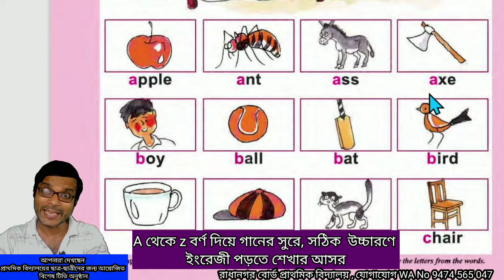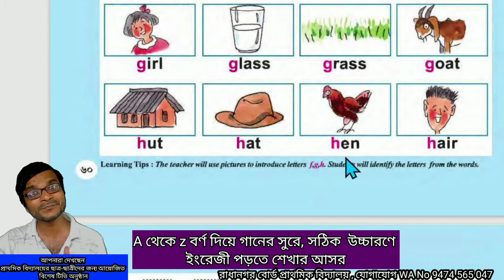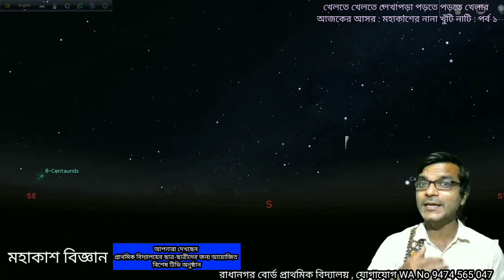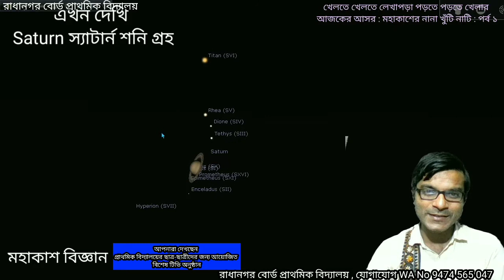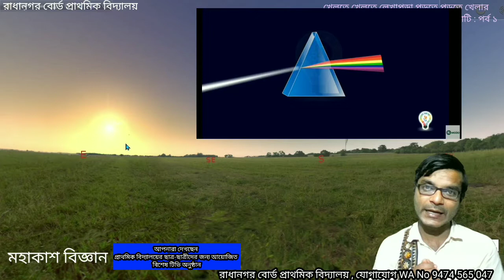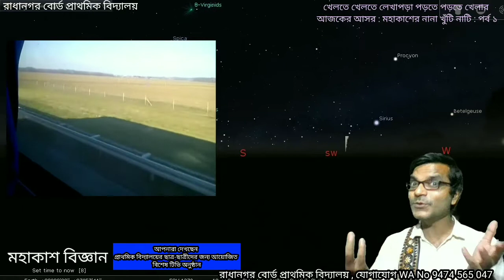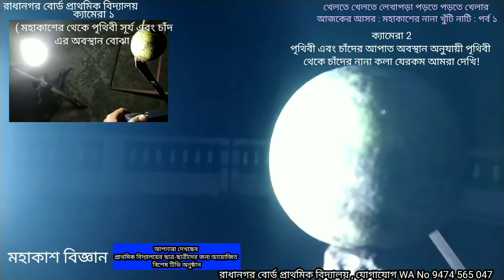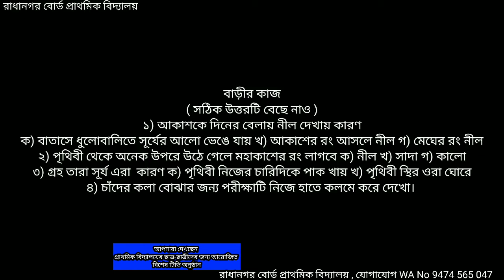পর্ব ১৫৪ : মহাকাশ বিজ্ঞান পর্ব ১ / ইংরেজি বর্ণ দিয়ে শব্দ গানের সুরে / মাপজোকের মজা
00:00 - ভূমিকা

03:33 - ইংরেজি শব্দ মজা করে শেখা।
 সঠিক উচ্চারণে A থেকে z বর্ণমালা দিয়ে নানা শব্দ গানের সুরে শেখা

16:15 - মাপজোকের মজা
মাপনী চোঙ এর সাহায্যে পাথরের আয়তন নির্ণয় করে দেখাচ্ছে সোনালী লোহার

20:41 - মহাকাশ বিজ্ঞান
শিশুদের মত করে মহাকাশ বিজ্ঞানের নানা খুঁটিনাটি তুলে ধরতে আজ প্রথম পর্ব

আজকের বিষয় চাঁদের কলা কি?
আকাশের রং নীল কেন ?